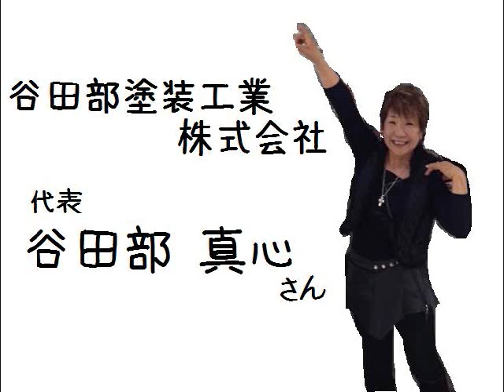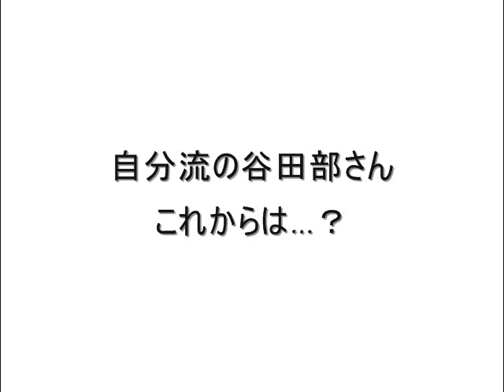スポーツ応援団A&I【北都の湯】2014年1月26日放送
FMドラマシティ77.6Mhzで放送しているスポーツ応援団A&I内の「北都の湯」というコーナーです。
札幌市白石区北郷にある北都商店街を応援しています。